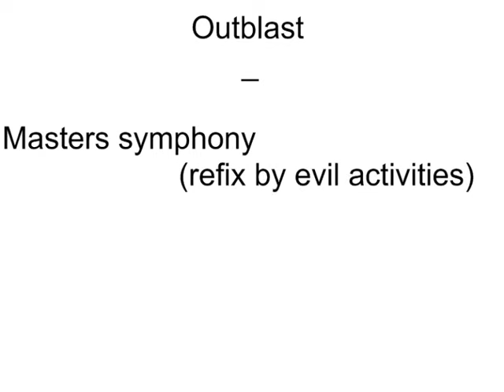outblast - masters symphony (evil activities refix)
from the cd: masters of hardcore vol 29 (the voice of mayhem)